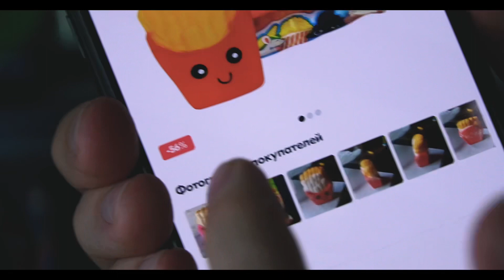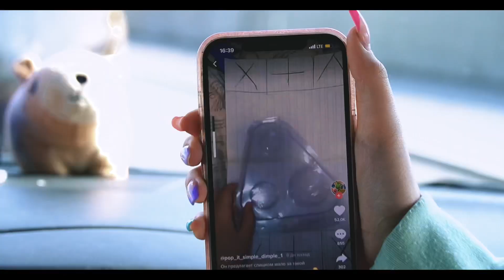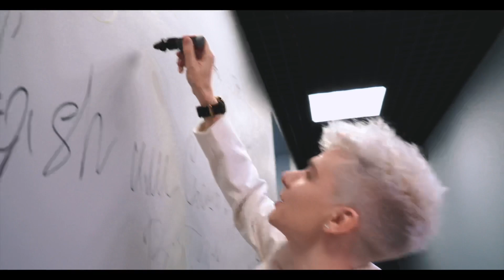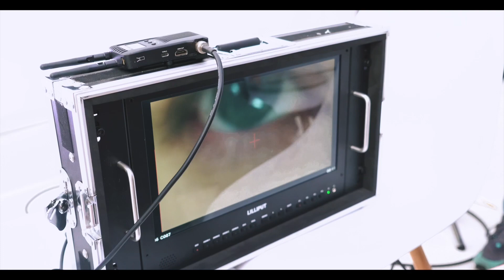Я БОЛЬШЕ НЕ БУДУ это СКРЫВАТЬ / Ева Миллер ОТКРЫЛА ТАНЦЕВАЛЬНУЮ СТУДИЮ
В этом видео я наконец покажу вам то, что НЕ БУДУ БОЛЬШЕ СКРЫВАТЬ.

Я решил принять участие в ЧЕЛЛЕНДЖЕ УИЛЛА СМИТА. Суть челленджа - за три месяца привести себя в лучшую форму своей жизни! Пишите в комментарии: ПОЛУЧИТСЯ У МЕНЯ ИЛИ НЕТ?
Также, В этом видео я покажу вам открытие танцевальной студии Евы Миллер. И, возможно, в этом видео вы увидите себя!